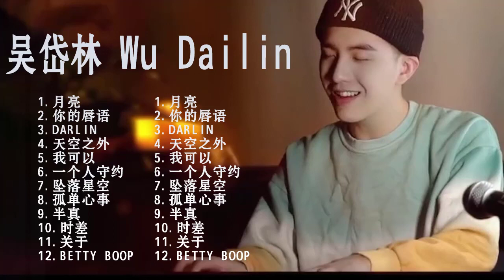【吴岱林Wu Dailin】- 抖音合集 《天空之外 ,我可以,一个人守约 ,坠落星空 , 孤单心事 》 |完整版本 Full Version | 抖音神曲2020